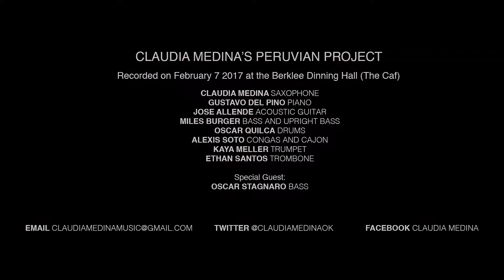Claudia Medina's Peruvian Project - Toromata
Saxophone player Claudia Medina performed with her band Claudia Medina's Peruvian Project on February 7th, 2017 on a CAF SHOW in BERKLEE COLLEGE OF MUSIC.

Facebook Fanpage: Claudia Medina